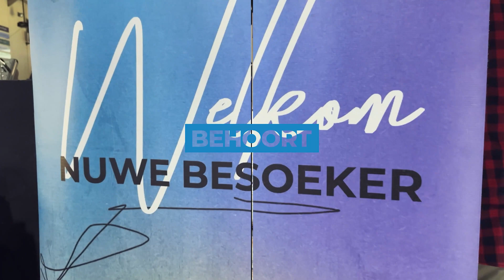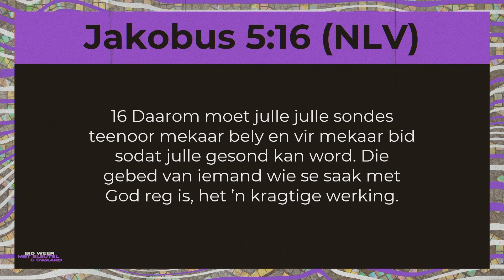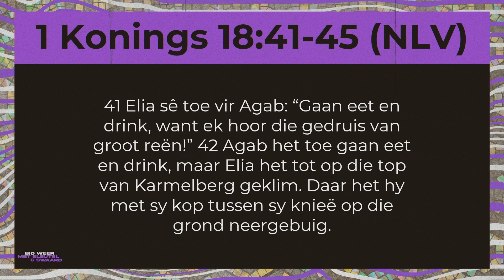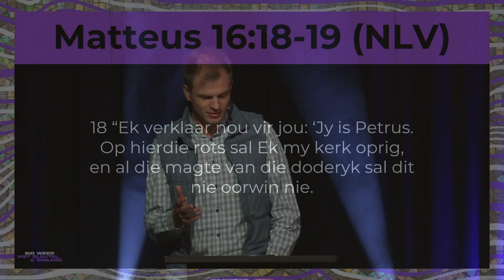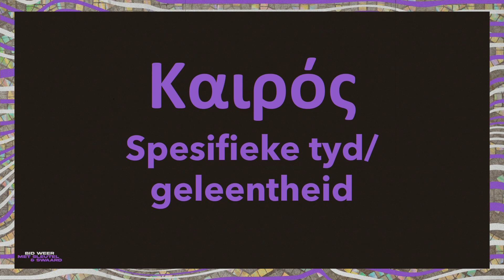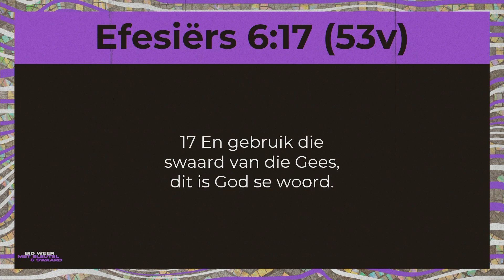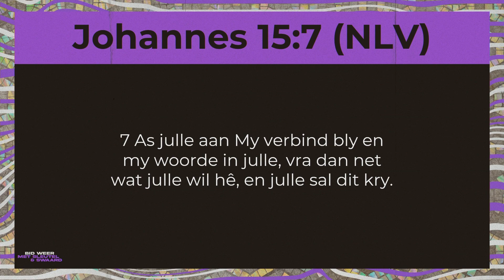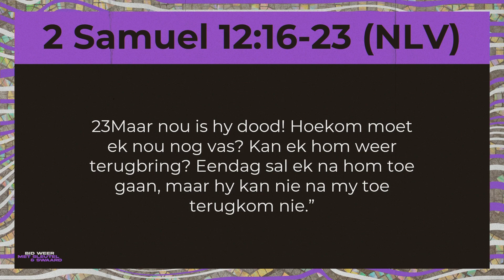Bid weer | Met sleutel en swaard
Gebed gee aardse toestemming vir hemelse inmenging. Ons mag nie hierdie sleutel wat God aan ons toevertrou het, mors nie. Hierdie sleutel werk wel net as ons vanuit die Gees bid. Vind uit wat dit beteken en hoe om dit te doen.

Boodskap deur Morné Steenekamp.

▬ Inhoud van hierdie video  ▬▬▬▬▬▬▬▬▬▬
0:00 - Inleiding.